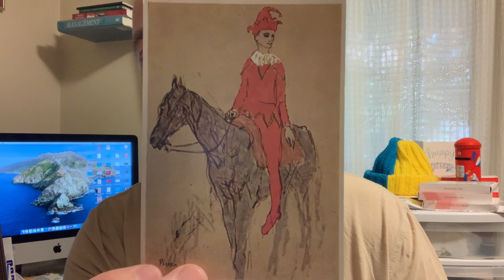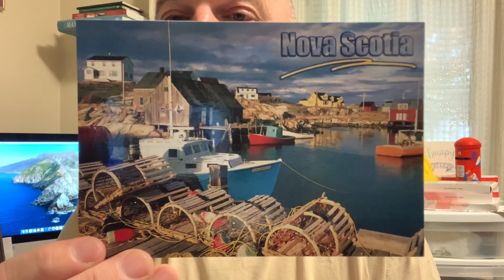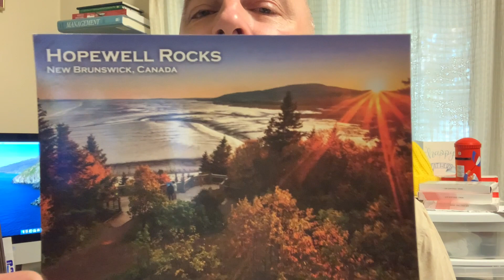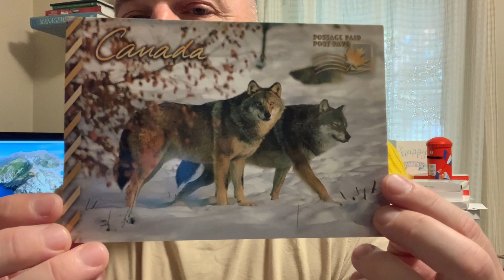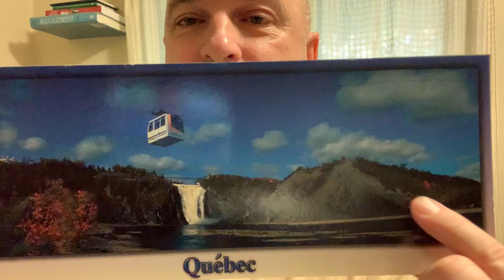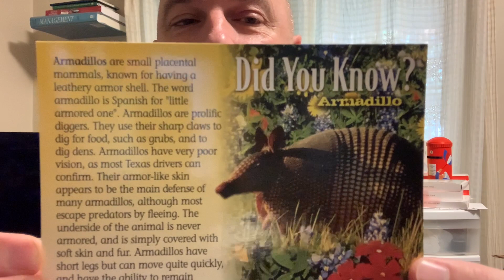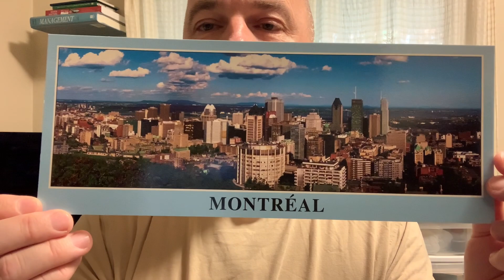Postcard Passion: Exploring the World Through Handwritten Wonders with POSTCROSSING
In this video, I am thrilled to showcase the unique and carefully selected postcards that I have written and sent to fellow postcrossers around the world.

Writing postcards is not just a hobby for me, it's a way to connect with people from different cultures and spread happiness through the mail. Each postcard I pick is chosen with love and attention, reflecting my own interests and the recipient's preferences.

From breathtaking landscapes and iconic landmarks to quirky illustrations and vintage designs, my collection of postcards is a testament to the diverse range of artistic expressions found around the world. Whether it's a beautiful sunset captured on a Hawaiian beach or a whimsical illustration of a cityscape, each postcard carries a piece of my personality and the story I want to share.

Join me on this journey as I delve into the process of selecting and writing postcards, the meaningful connections I have made with other postcrossers, and the joy that comes from knowing that a small piece of my creativity is making its way to someone's mailbox.

Whether you are a fellow postcrosser, an enthusiast of snail mail, or simply curious about the power of handwritten messages, this channel is for you. Together, let's celebrate the magic of postcards and the joy they bring to our lives.

So grab your favorite pen, gather some postcards, and let's embark on this postal adventure together.

Thank you for joining me, and let's spread the love, one postcard at a time.

To Contact

Stn Main
Moncton, NB
E1C8R9
Canada